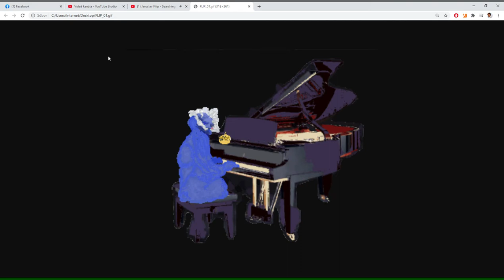Animation test, piano Jaro Filip himself... app: Marmoset Hexels 3